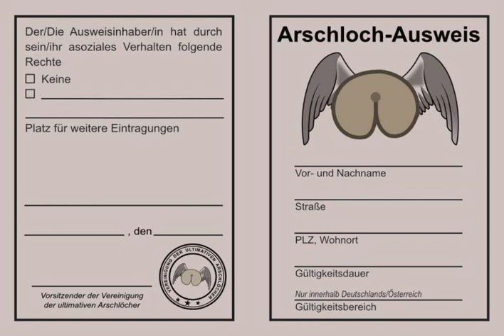Gleichlaufschwankung 08 Arschloch